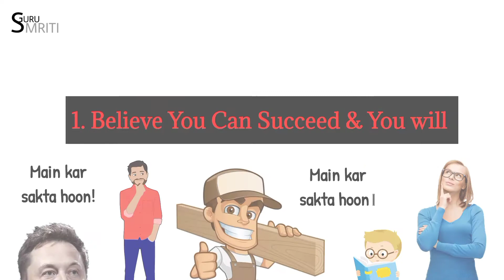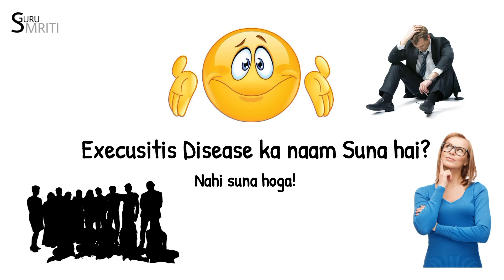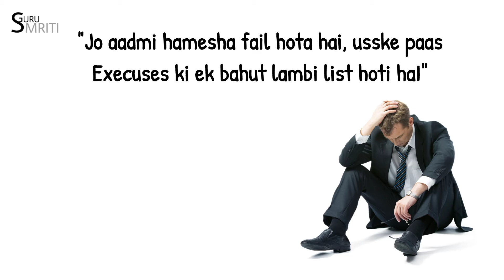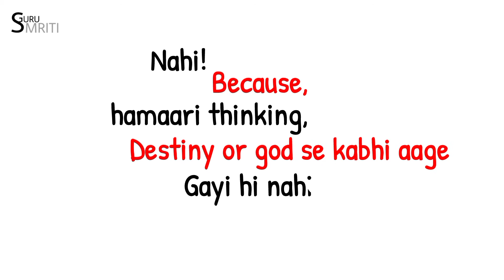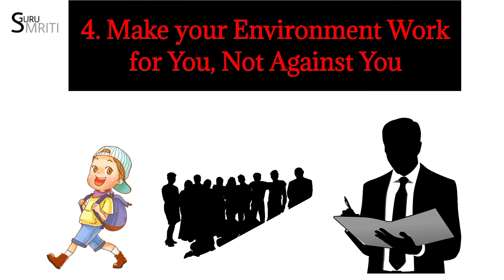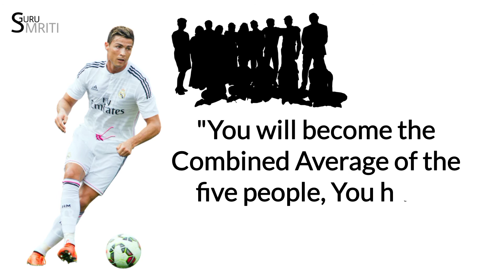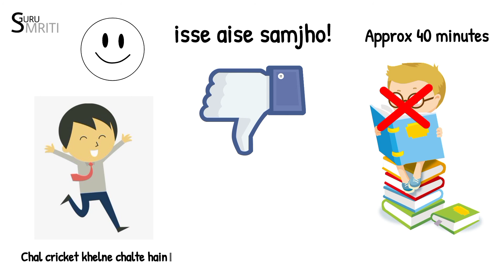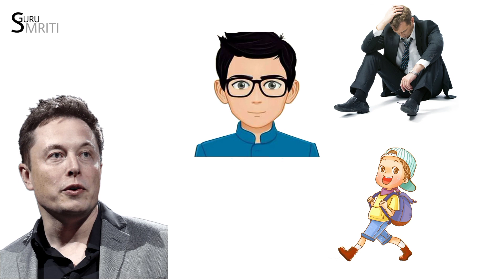The Magic of Thinking Big Book Summary in Hindi | Secret Of Success | Guru Smriti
The Magic of Thinking Big Book Summary in Hindi |

Namaste Doston,
Aaj ke video me hame THE MAGIC OF THINKING BOOK ke,
kuch important lessons ke baare me baat ki hai,
Ye book un logon ke liye bahut jaroori hai,
jinhe successfull banna hai, ya kuch aisa karna hai,
jo kisi dusre ne, naa kiya ho.

I Hope Guyz Aapko Summary Pasand Aayi Hogi,
Dhanyawaad.